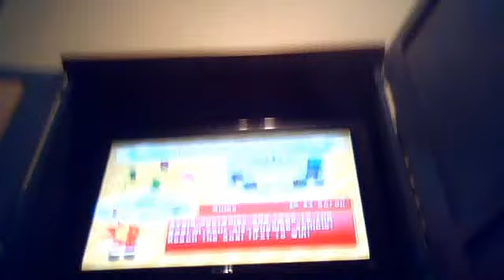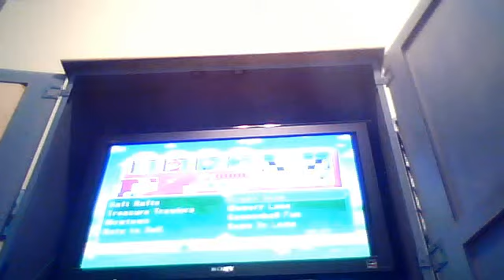Mario Party 6 - Tricky Tires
I'm Peach.  All computer players are set to Brutal.